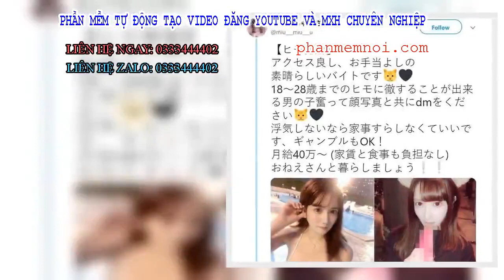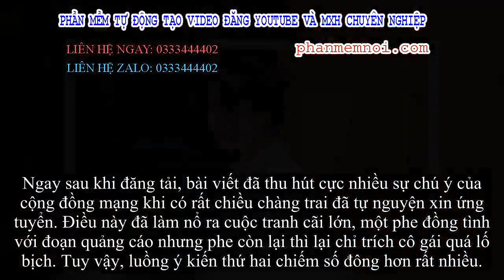✅ Xuất hiện đoạn tin tuyển người yêu của cô gái gây tranh cãi: Hứa bao nuôi trọn gói, nhận lương tră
Đặt Mua  Qua ZALO 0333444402

✅Trên mạng xã hội, một cô gái xinh đẹp đã đăng tải một đoạn tin với nội dung tuyển người yêu đang gây ra rất nhiều tranh cãi. Theo đó, cô nàng này yêu cầu các chàng trai ứng tuyển phải ở trong độ tuổi từ 18 – 28 và không có ý định ngoại tình thì đều có cơ hội.
Được biết, chủ nhân của trò tuyển người yêu này là một cô gái người Nhật với thân hình vô cùng nóng bỏng. Người được chọn mỗi tháng sẽ được nhận khoảng 400.000 yên (tương đương 86 triệu VND), không phải lo về chi phí ăn uống.
Cô gái viết: "Đây là một công việc bán thời gian tuyệt vời, chỉ cần là đàn ông trong độ tuổi từ 18 - 28, nếu muốn làm việc hãy gửi hồ sơ cho tôi. Yêu cầu đơn giản không ngoại tình, kể cả không thích làm việc nhà hay đánh bạc cũng không sao, mỗi tháng tôi có thể chu cấp 400.000 yên, tiền ăn ở cũng không cần lo, chúng ta sống cùng nhau".
Bài đăng gây tranh cãi của cô gái trẻ.
Ngay sau khi đăng tải, bài viết đã thu hút cực nhiều sự chú ý của cộng đồng mạng khi có rất chiều chàng trai đã tự nguyện xin ứng tuyển. Điều này đã làm nổ ra cuộc tranh cãi lớn, một phe đồng tình với đoạn quảng cáo nhưng phe còn lại thì lại chỉ trích cô gái quá lố bịch. Tuy vậy, luồng ý kiến thứ hai chiếm số đông hơn rất nhiều.

Phần đa mọi người đều cho rằng việc đăng tuyển người yêu như vậy là quá phản cảm, bởi không phải đồng tiền có thể thay thế được tất cả. Thêm vào đó, cô gái cũng không quan trọng người đàn ông đó như thế nào mà chỉ cần không ngoại tình là đủ thì chứng tỏ cô nàng cũng không mấy coi trọng đàn ông cũng như tình yêu.
"Thời đại bây giờ cứ có tiền là làm gì cũng được vậy hay sao?"
"Đây là kẻ mua người bán chứ yêu đương cái nỗi gì. Lố bịch quá thể".
"Trông mặt mũi cũng có đến nỗi nào mà lại hành động như thế? Làm vậy quá bằng mua người yêu chứ còn gì nữa".
"Giới trẻ bây giờ suy nghĩ gì lạ vậy, tình yêu có thể mua được như thế hay sao"?
Nếu anh chàng nào đứng ra ứng tuyển thì chắc là cũng phải xem lại nhân cách thôi.
Hiện bài đăng tuyển người yêu của cô gái này vẫn đang là chủ đề được cư dân mạng Twitter bình luận và chia sẻ rất nhiều.